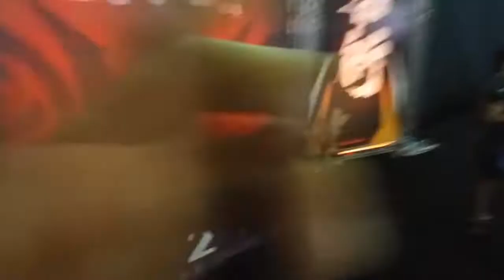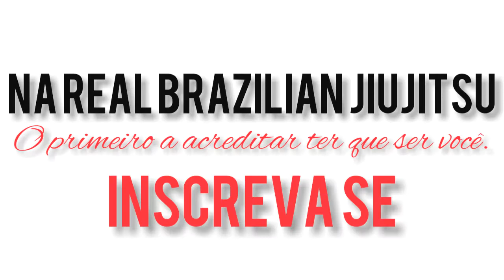Internacional Sp Open 2021 CBJJE _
Prof. Moisés Gatto.
Selva guerreiros Dia de guerra no Ginásio Mauro Pinheiro  Internacional Sp Open 2021 CBJJE.
Prof. Elder Franquilim Soares ME ENVIE O INSTA

NA REAL BRAZILIAN JIUJITSU ENTRE A PAIXÃO E A OBRIGAÇÃO
ACREDITANDO NO ESPORTE